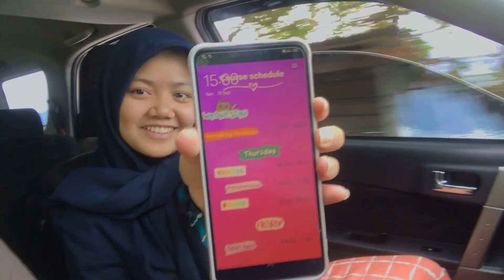Nganter Intan ke Padang Panjang Untuk Kuliah Lanjut S2 di ISI | Mission Completed wkwk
Semoga kita diberikan kesuksessan duniua & akhirat oleh Allah Subhannahu Wataa’la. Aamiin.
Selamat datang di channel ku, disuport yah friends.

Noted:
Terdapat banyak playlist menarik pada channel ini, bisa kalian klick saja menu playlist, sudah saya susun rapi setiap segment pada channel ini sehingga memudahkan kalian untuk memilih video yamng ingin kalian tonton.

Semua material yang saya kutip seperti sound, gambar ataupun cuplikan video hanya sebatas ilustrasi atau gambaran secara umum saja, kecuali ada penjelasan yang jelas serta gambar, sound dan video yang dijelaskan sebelumnya.
Semua material seperti foto dan video serta soundnya yang saya kutip ataupun yang saya gunakan pada video saya, dimiliki oleh pemiliknya masing-masing, saya sangat menghormati pemiliknya, dan saya tidak mengclaim foto dan video yang saya kutip milik saya pribadi, kecuali memang material seperti gambar, sound dan video yang saya abadikan sendiri atau sumber saya pribadi.
Saya selalu berusaha untuk tidak melanggar hak cipta dan saya berusaha untuk menggunakan material dari sumber orang lain dalam penggunaan wajar, tidak berlebihan, jika dalam video saya melakukan kesalahan dan melanggar hak cipta akibat mengutip sound, foto dan video, pemilik material tersebut berhak mengajukan keberatan bisa langsung hubungi saya via email supaya saya bisa merevisi video tersebut dan reupload ulang hasil revisi atau bahkan saya takedown, harap menjadi perhatian.
Saya selalu menegaskan kepada penonton untuk menghargai kebebasan berpendapat dan bertoleransi dalam perbedaan pendapat, serta sepakati hal-hal yang kita sepakati, supaya syaithon tidak menghiasi pikiran tersebut sehingga timbulnya rasa kebencian atau emosi.

Salam Hormat.
Vanza Maylonda